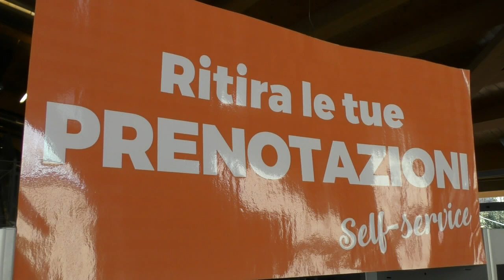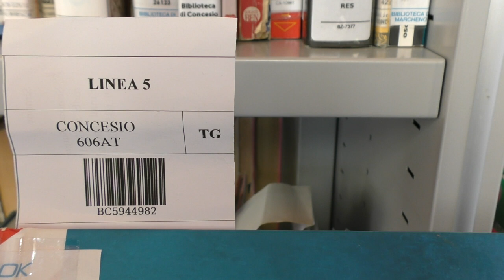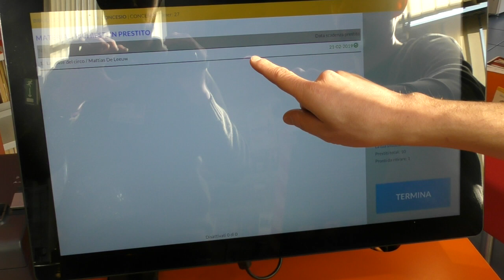Prenotazioni Self-service in Biblioteca: ritiro